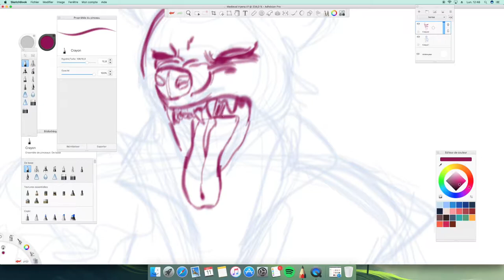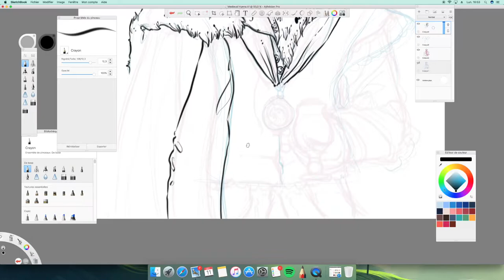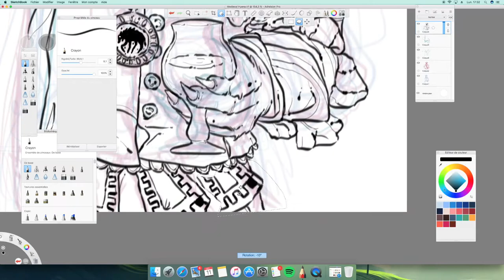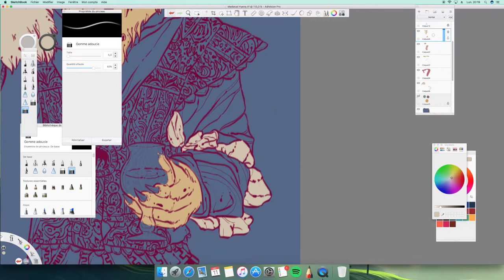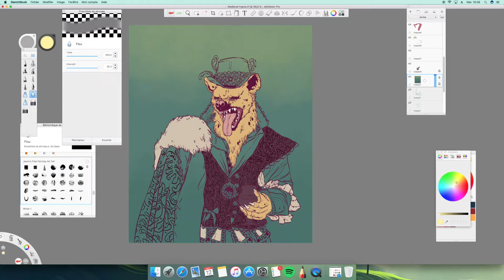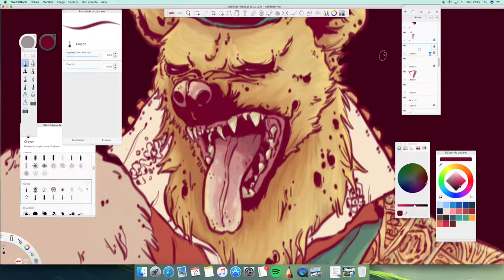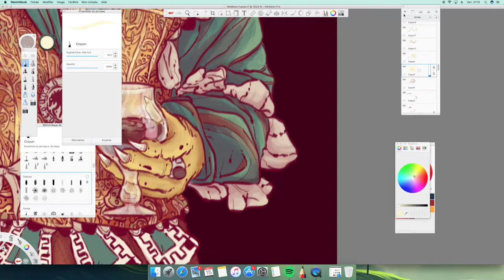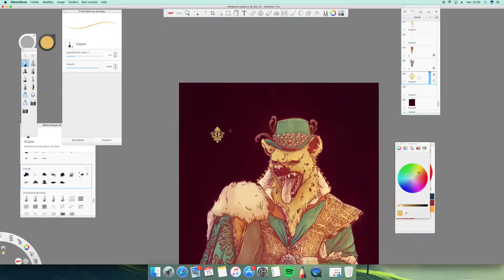MORTIMER THE HYENA 🍷⚜️ (DIGITAL SPEEDPAINT) (#22)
Hi ! :)

This is an illustration I have done a few months ago for a really good friend of mine. He's like, obsessed about hyenas. It's like his spirit animal ! And it is actually the second hyena I have done for him. You can find the first one, Elwood (that's its name) right